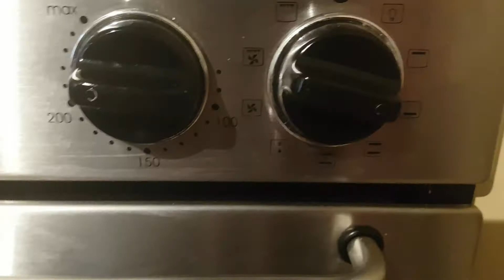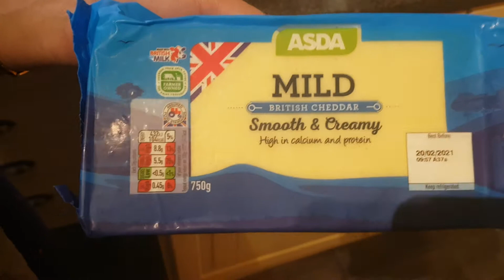Shepherds Pie - Desi Style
Traditional British dish of Shepherds Pie which consists of mince meat(keema) and mash with a layer of mild cheddar cheese.

It has been made with some traditional indian/kashmiri spices to add some extra flavour.

Ingredients for keema mix:
1 kg chicken keema
3 onions
1 tbsp garlic and ginger paste
3 tbsp vegetable oil
2 tomatoes
1.5 tsp salt
3 tsp chilli powder
1 tsp crushed chilli
0.5 tsp coriander powder
1.5 tsp jeera powder
2 green chillis
light green coriander
500g spicy tomato pasta sauce

Ingredients for mash mix
2 tsp salt
1 kg potatoes
2 tsp margarine or butter
80 ml milk